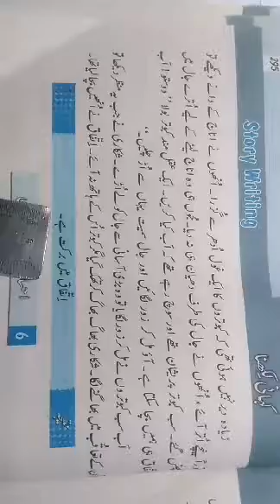Class 8th /urdu lecture number /17 August 2020